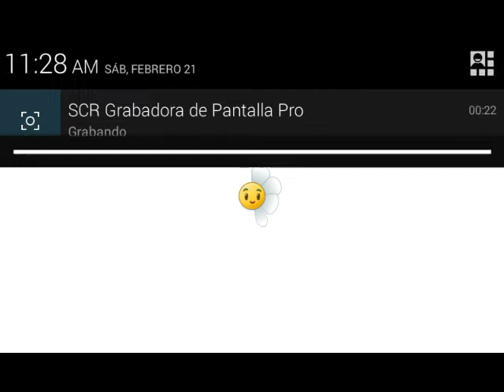Pvz2 Cuevas Congeladas dia 21